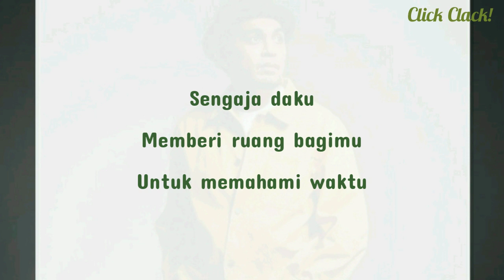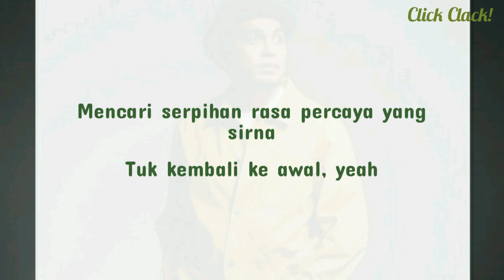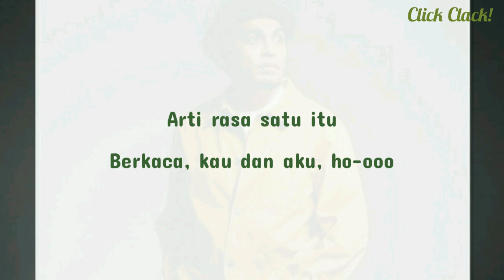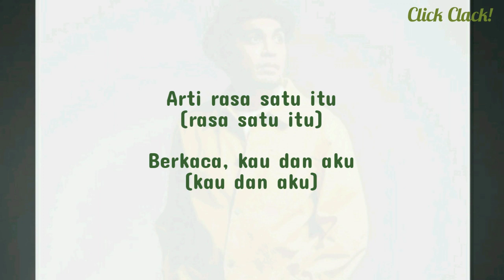Glenn Fredly - Kembali ke Awal (Lirik)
Artis: Glenn Fredly
Dirilis: 2019
Album: Romansa ke Masa Depan

Lirik lagu populer Indonesia.